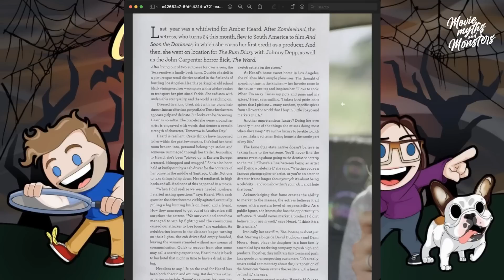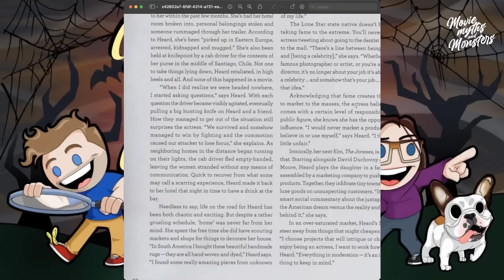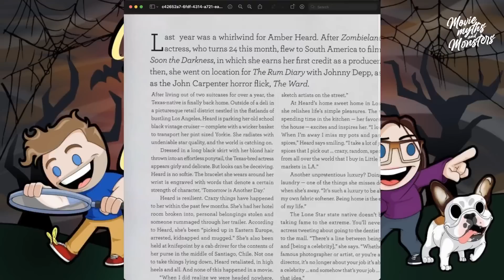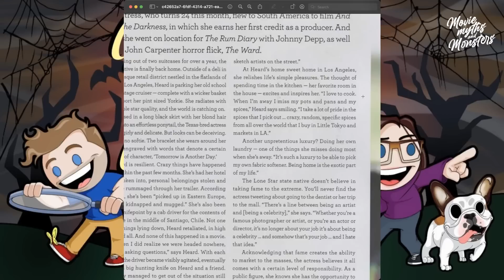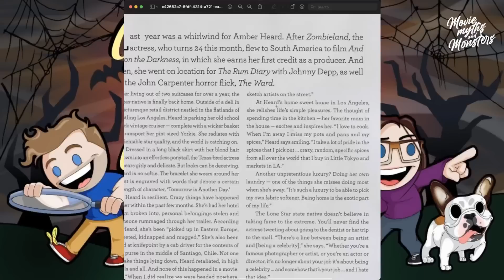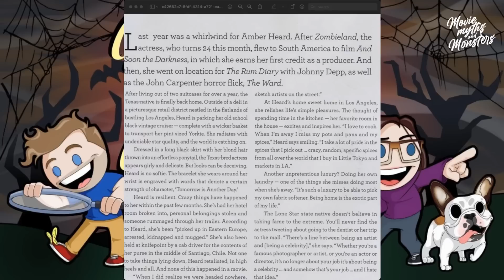Amber was Kidnapped?!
Amber's story of being kidnapped at knife point in Chile and other interesting tidbits revealed to an interviewer in 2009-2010